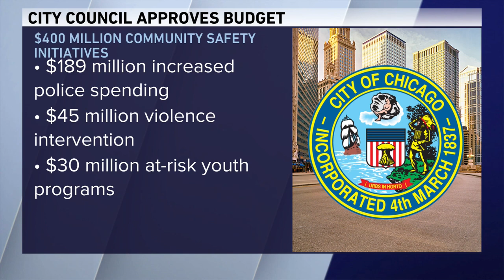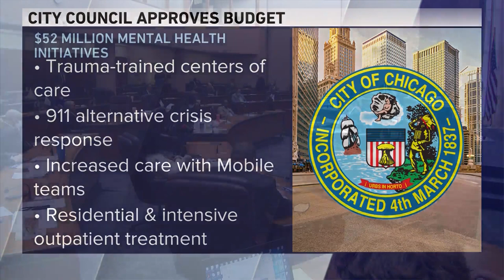Chicago’s council OKs $16.7B budget with federal infusion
Chicago’s City Council easily approved a $16.7 billion budget Wednesday that includes a roughly 30% increase in spending for an array of programs largely due to a hefty infusion of federal funds.